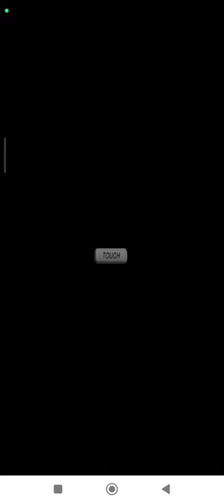Mario vs. Donkey Kong: Mini Land Mayhem! Area 1-5 | Highest Score Nintendo DS | Emulated